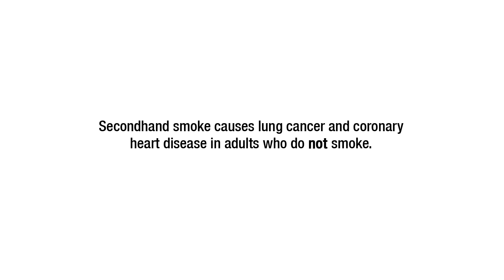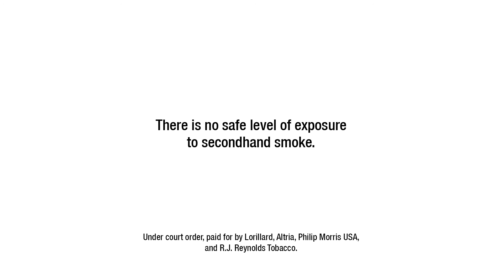Tobacco Industry Corrective Statements - Secondhand Smoke